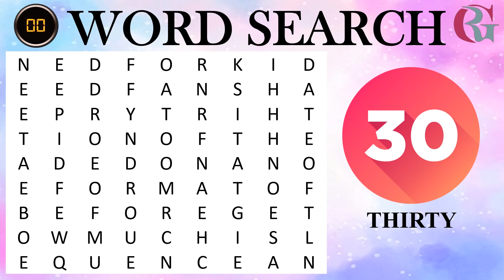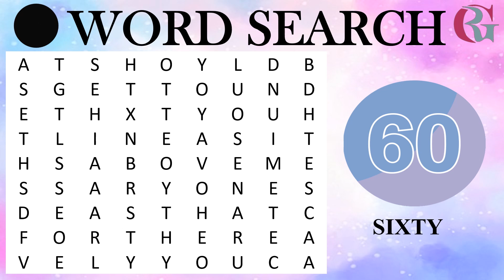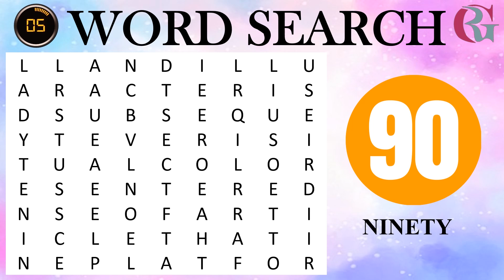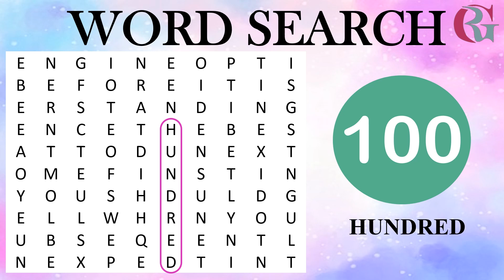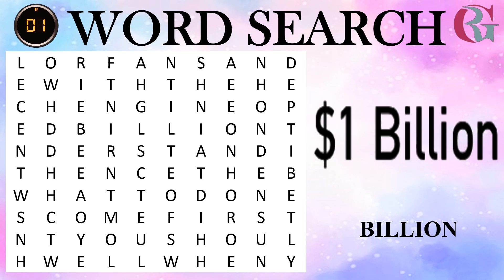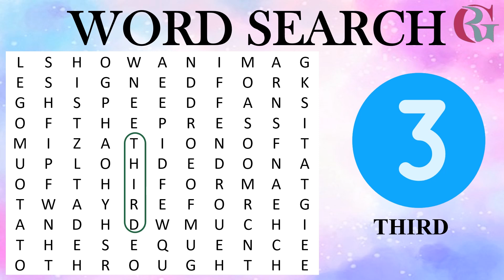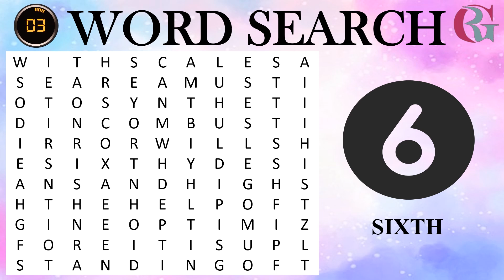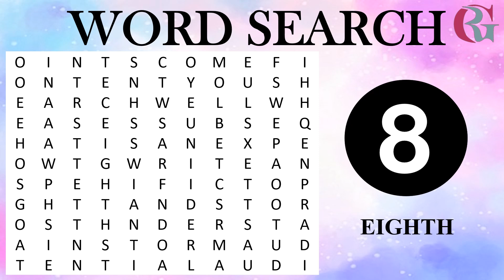Word Puzzle & Game | 🔍 FIND THE WORD: MATHS Edition! 🧠 | Can You Spot All the Hidden Math Terms? 🏆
Welcome to the ultimate brain workout – FIND THE WORD: MATHS! 🧠✨ If you love puzzles, challenges, and math, this video is perfect for you! Get ready to put your mind to the test as we challenge you to find all the hidden math terms within a fun and engaging word search.

📐 From algebraic equations to geometric shapes, this video is packed with math-related terms that will stretch your brain and boost your problem-solving skills. Whether you're a math whiz or just enjoy a good puzzle, this challenge is designed to entertain and educate you at the same time.